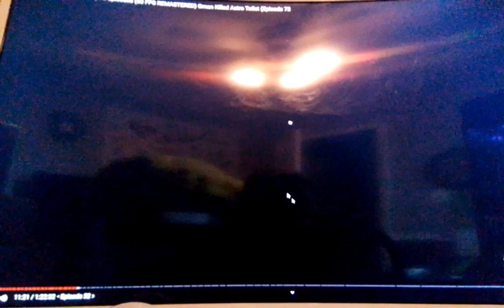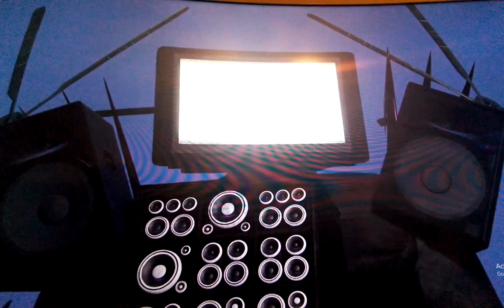Dillpickle REACTS TO SKIBIDI TOILET part 2 big Boi cameraman is back!?!?